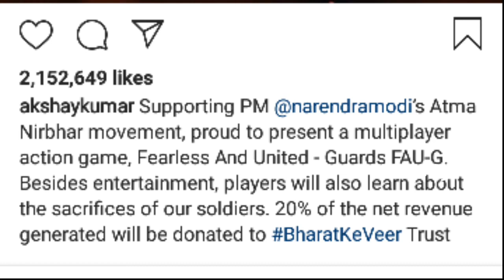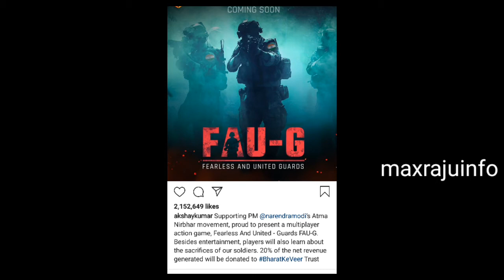INDIAN GAME FAU-G FULL DETAILS IN TELUGU|| FAU-G V/S PUBG WHICH IS BEST ONE IN TELUGU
we respond with in 24 hr